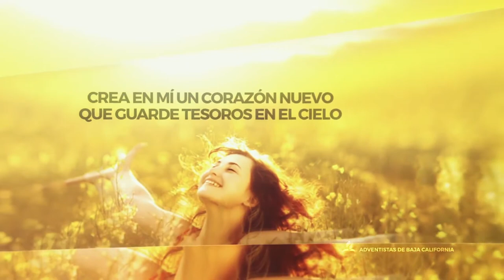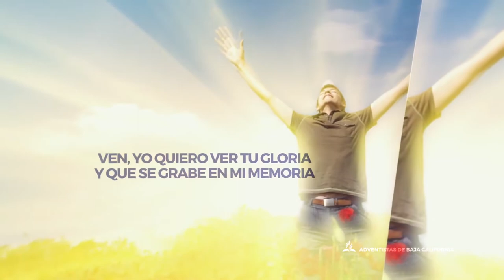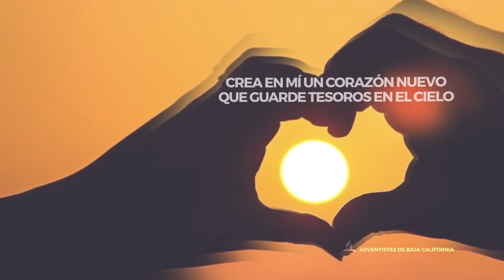Karaoke l Señor Transfórmame Full HD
Nuevo Karaoke l Señor Transfórmame Full HD
MinisteriodeSalud Adventista